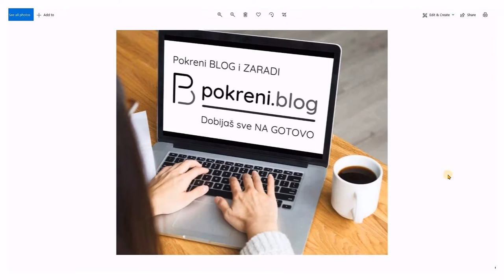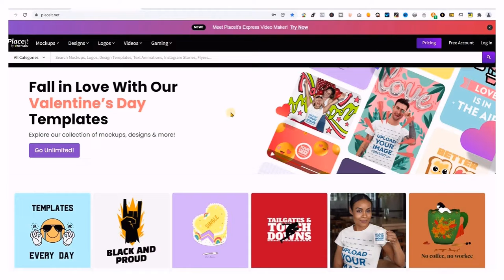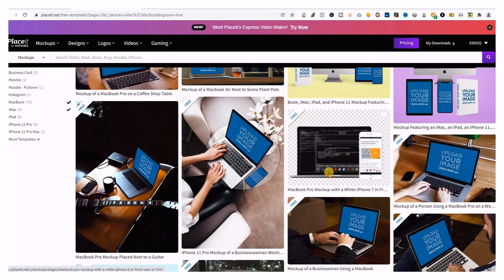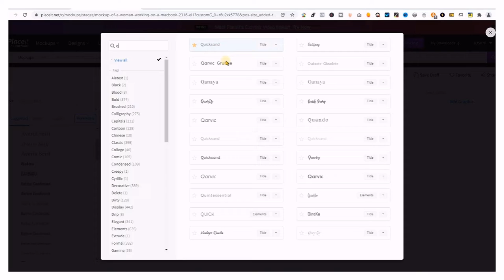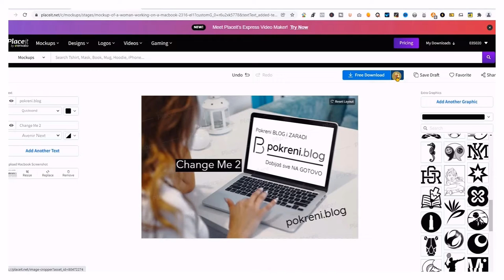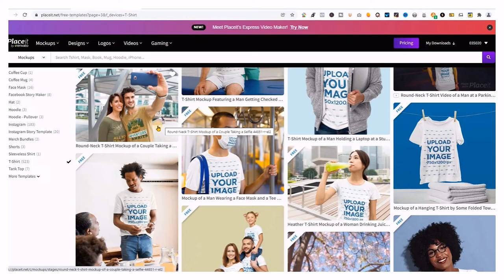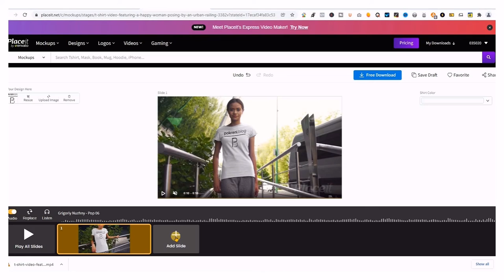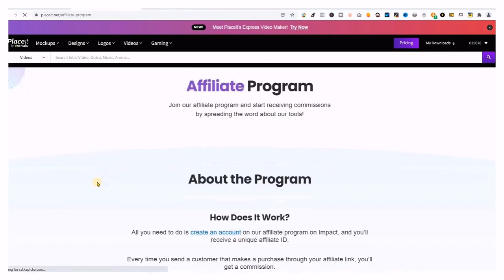Kako napraviti mockup slike i videa